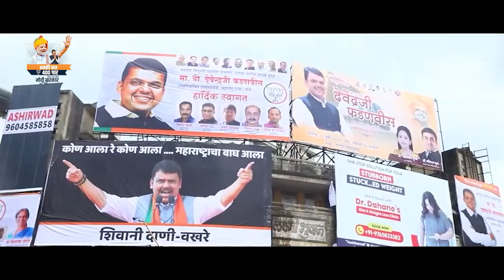महाराष्ट्रात मा. अमितभाई शाह यांचे स्वागत!